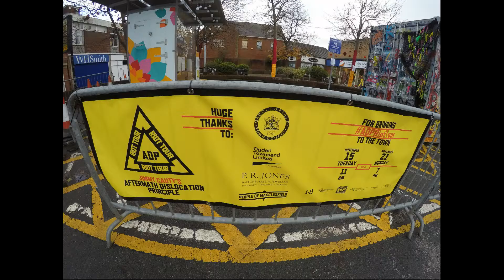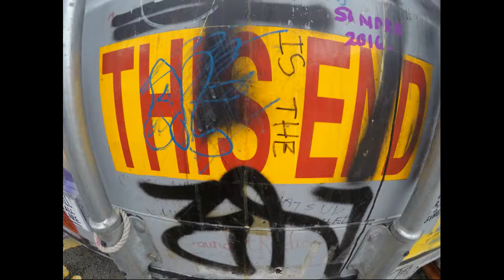AdpRiot Tour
Macclesfield
Cheshire
UK